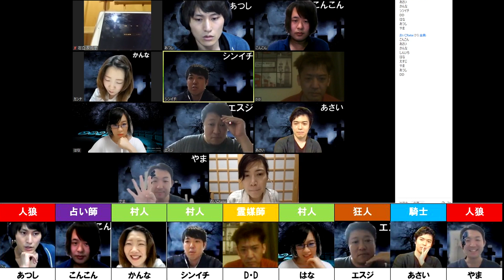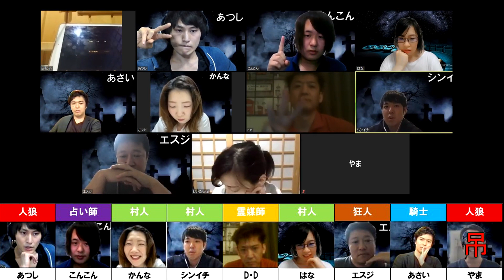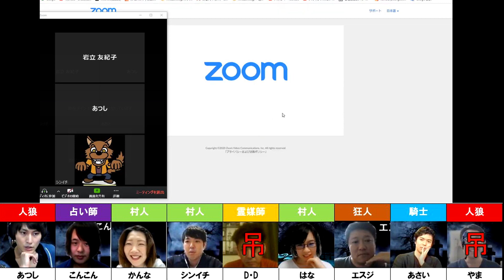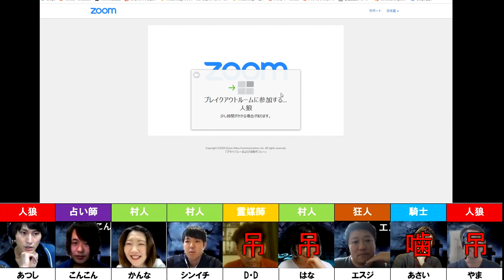zoom人狼９人村 絶望の人狼陣営